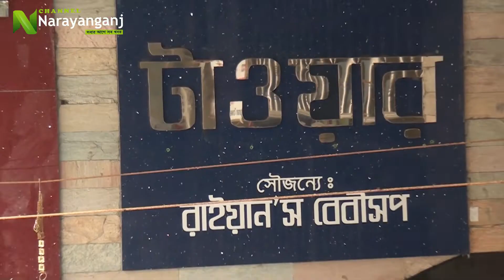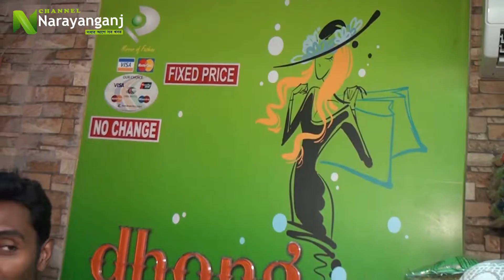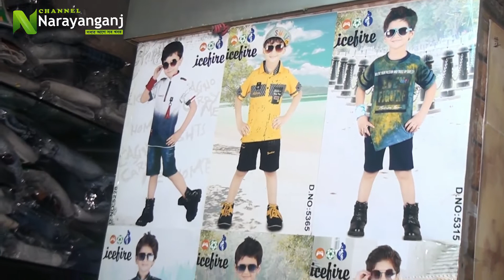জামান টাওয়ারের ঢং কাপড়ের শপ টি এই বারের ঈদে নারায়ণগঞ্জ বাসীর জন্য রেখেছে এক্সক্লুসিভ কালেকশন।